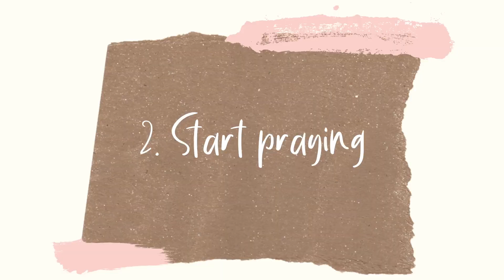how to have the *BEST* high school relationship